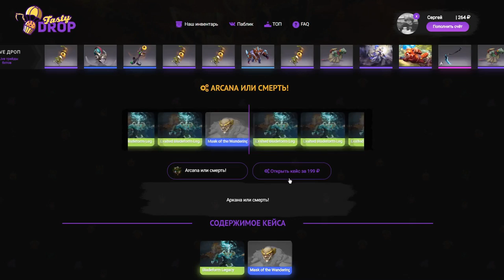ДЕЛАЕМ ДАГОН НА 1 МИНУТЕ — ЖЁСТКИЙ БАГ ДОТЫ 2!!! БЕСКОНЕЧНАЯ ГОЛДА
Гейб выпускает обновы Доты 2 одну за одной, но всё меньше заботится о том, чтобы фиксить баги. Что на этот раз? Бесконечная голда? Дагон на первой минуте? Всё сразу! Смотрим!